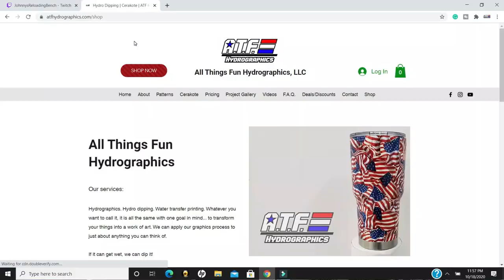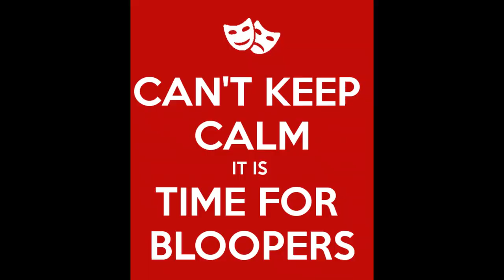HYDRO DIP KRYPTEK OBSKURA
In this weeks video we are hydro dipping Kryptek Obskura. Our good friend @EagleEyeShooting sent in this beautiful Remington 700 with an MDT chassis for us to do some work on. Follow along as Chris hydro dips this chassis in the new Kryptek Obskura camo and Cerakotes the rest of the rifle parts. Be sure to hang out all the way to the end of the video for all the funny bloopers.

Check out some of our other cool hydro dipping videos. We upload at least one awesome project video each week. Here is a video suggestion that you may enjoy where we hydro dipped a mail box and made it glow in the dark! :